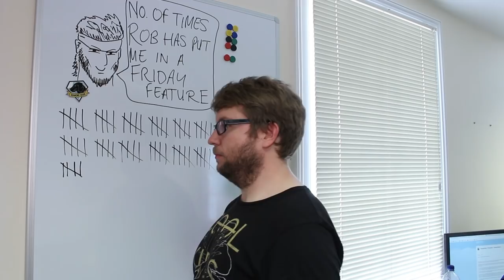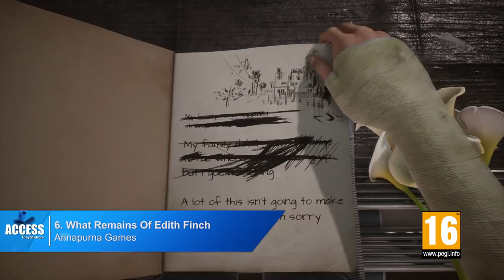If You Had To Pick 7 Games That Define You, What Would They Be?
We've all got those games that, for whatever reason, mean something to us. Maybe they mark a significant part of your life or remind you of your childhood. What would your 7 be?